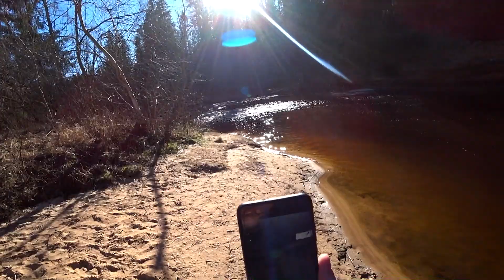Велорайд. Лигатне - Гауя и Амата. Велопрогулка по рекам.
Путешествие в Лигатне.
Полное видео о том, как мы апрельскими тёплыми днями катались на велосипедах, по красивейшим местам Гауйского национального парка, по берегам рек Гауи и Аматы.

В видео вы увидите:

00:00 Начало видео
00:06 Приветствие
01:00 Дорога в Лигатне
02:24 Приехали на место старта
03:24 Берег гауи у Скалюпе
07:44 Ķūķu klintis
08:23 Река Амата
10:16 Zvārtes iezis
12:47 Едем в обратную сторону по лесной тропе
20:31 Поездка окончена едем домой

✔ Остались вопросы? Есть мнение? Напиши в КОММЕНТАРИЯХ! – Я обязательно отвечу.